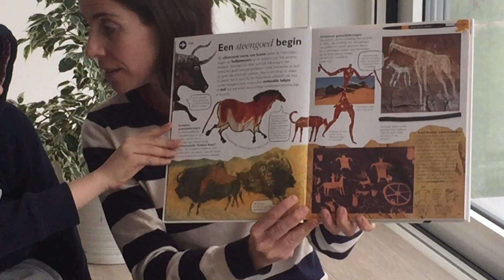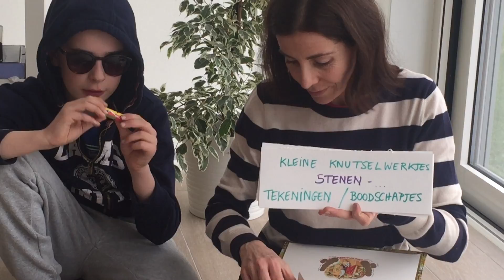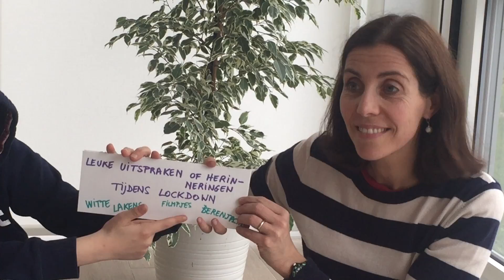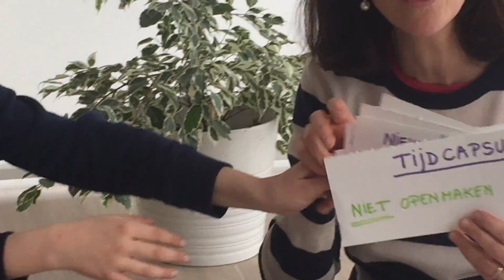Tijdcapsule van Corona periode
Tijdcapsule van Corona periode met Caroline